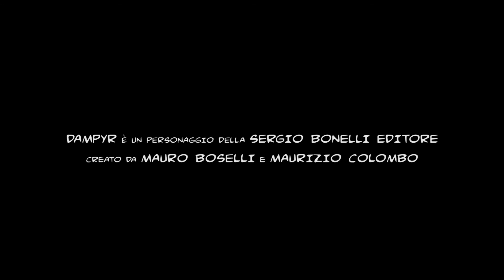Trailer Dampyr "Ragazzi perduti"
Il comic trailer dell'episodio n. 171 di Dampyr "Ragazzi perduti" in uscita in edicola il 5 giugno 2014.
Testi di Giovanni Di Gregorio, disegni di Daniele Statella e china di Marco Fara.
Dampyr è un personaggio creato da Mauro Boselli e Maurizio Colombo ed è edito da Sergio Bonelli Editore.
Video realizzato da Magestic film e A.c. Creativecomics